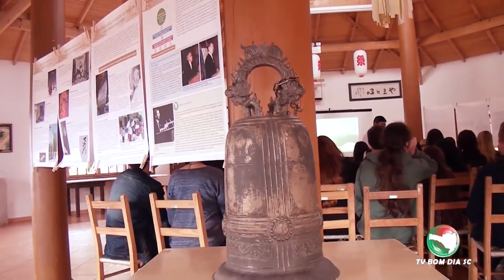19ª Sakura Matsuri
19ª Sakura Matsuri  - Florada da Cerejeira.
A festa aconteceu dia 3 de Setembro de 2017 em Frei Rogério - SC